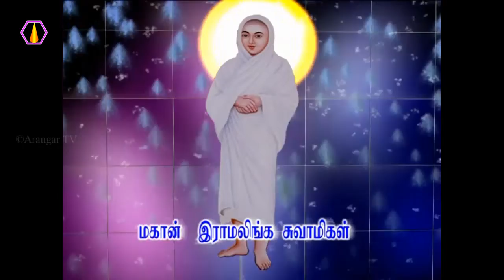உடம்பில் ஏற்படும் துர்நாற்றம் பற்றி